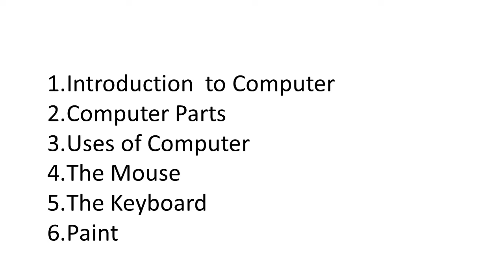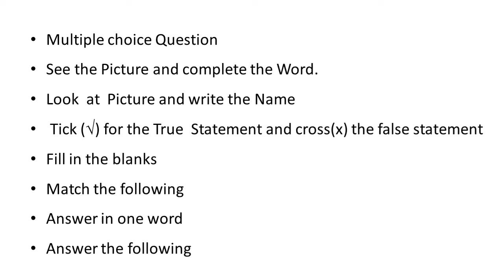Class 1st Computer Syllabus 2022-23/class 1st Computer Syllabus CBSE Board/Computer Syllabus 2022-23